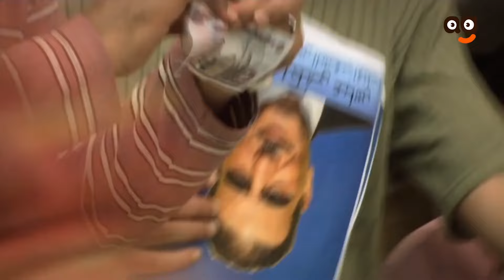ضربو بعض بسب الحملات الانتخابية | شوف بيعملو ايه ساعة الانتخابات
تدور أحداث المسلسل فى حارة مصرية، من خلال شخصية محورية هي "مني" التي تعمل للإنفاق على أسرتها الفقيرة، و تتنوع الشخصيات في الحارة بين أهالي الحارة الذين يتمسكون بمباديء وأخلاق تربوا عليها، وبين البعض الذي يخرج علي هذه العادات والتقاليد.
بطولة : سوسن بدر , كريمة مختار , سلوي محمد علي , صلاح عبد الله , محمود عبد الغني , باسم سمره
 تأليف : احمد عبد الله
إخراج : سامح عبد العزيز
إنتاج: ( pro media ) برو ميديا